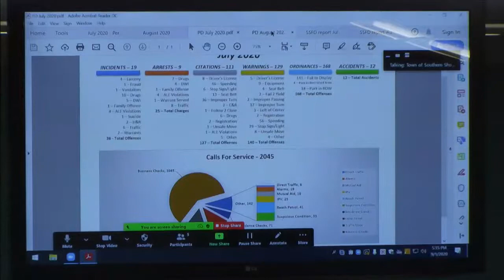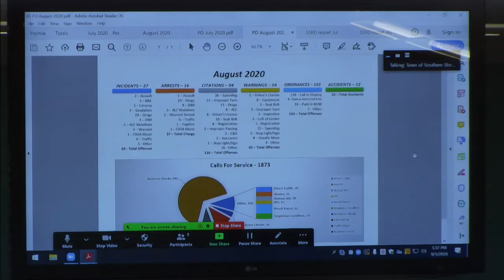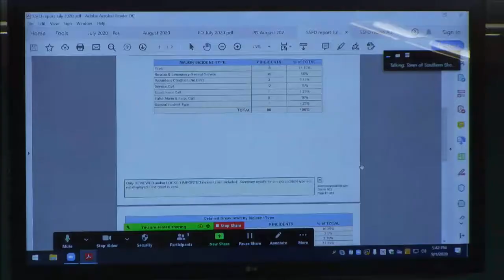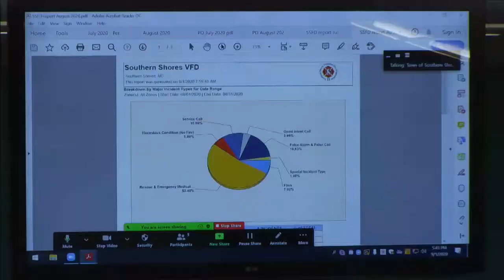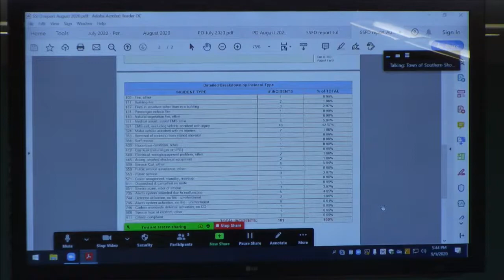Southern Shores Council Meeting-September 1, 2020